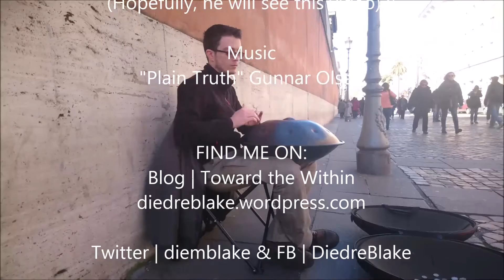Rome Off the Beaten Path | Hang Drum Street Music Near Vatican City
While wandering the streets of the Vatican, I came across Alessio, a young street musician, playing the Hang, a steel drum type instrument that was developed in Switzerland in 2000.

Other music: "Plain Truth" by Gunnar Olsen